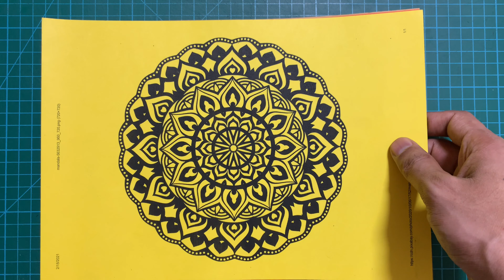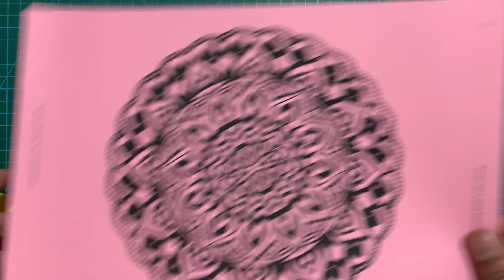LAYERED PAPER MANDALA | PAPER CUTTING TUTORIAL | LAYERED ART | PAPERART | WALL DECORATION IDEA | DIY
DIY video to make your own 5 layered mandala for wall decoration or putting in shadow boxes.

Paper Cutting Art | Paper Art | Mandala Art | Mandala | Layered Mandala | Wall Decoration | Wall Decor

Materials used

1. 270 GSM Neon Green, Pastel Brown, Yellow, Neon Pink, Bright Orange A4 Sheet paper for mandala layers
2. 270 GSM Dark brown paper for background
3. OLFA paper cutting knife
4. Self healing paper cutting mat
5. Thin foam sheets for creating gap between the layers
6. Fevicol as adhesive
7. Long toothpick to apply the fevicol

Do not hesitate to comment in case you have any question.

Happy Crafting
Genie Crafts